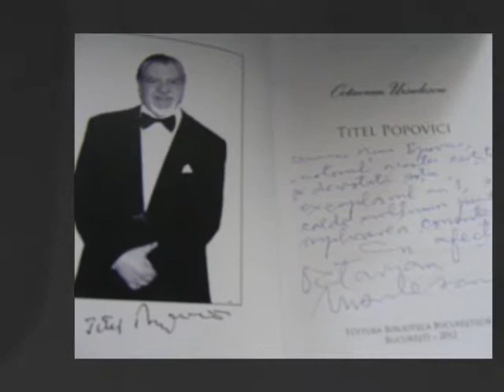TITEL POPOVICI "Balada pentru florile lumii" OANA DOBRE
Muzica :Titel Popovici,versuri:Roxana Popescu,voce:Oana Dobre